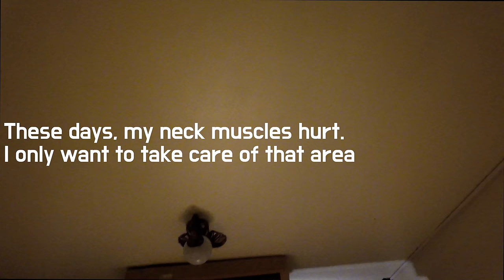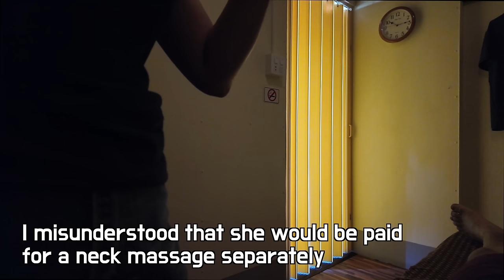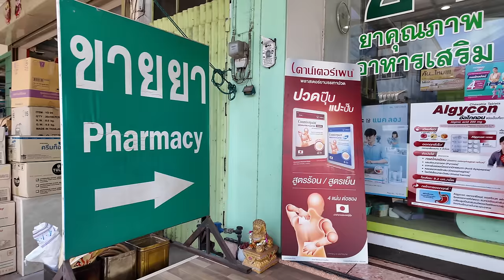All information about the special service of Thai massage! Perfect in loosening clumped muscles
This is a massage shop located in Nongkai, and she accurately identified where my pain was and gave me a deep tissue massage